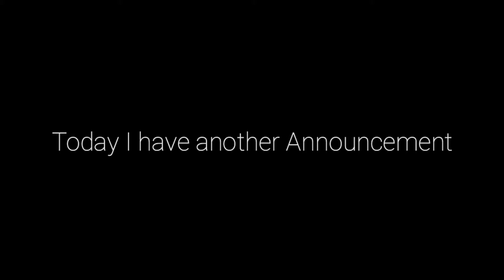Expanding My Horizons.....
Yo guys please check out the twitch channel aswell I will be streaming there I love you guys ❤️❤️❤️